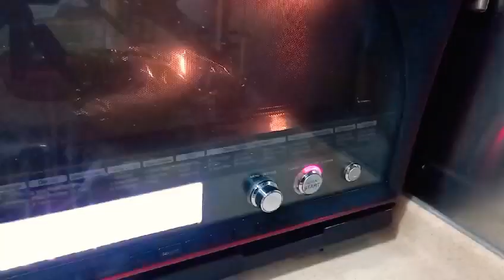How to Cook Snail,Soft crab,Sliced Fish and lamb Ribs